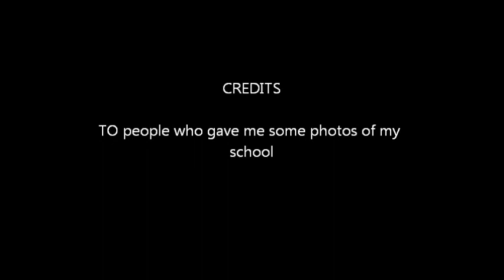ST.Anne's College.Kurunegala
About ST.Anne's College.Kurunegala